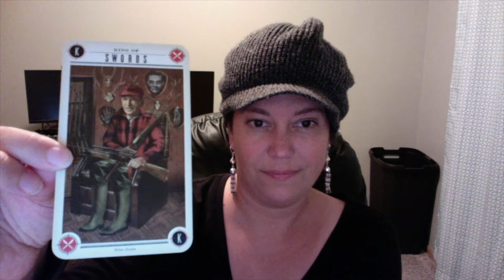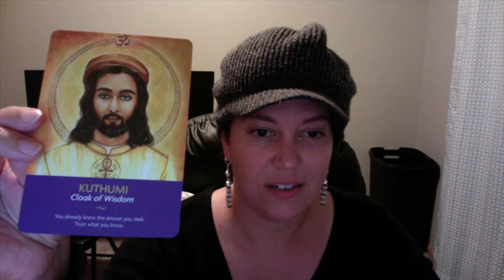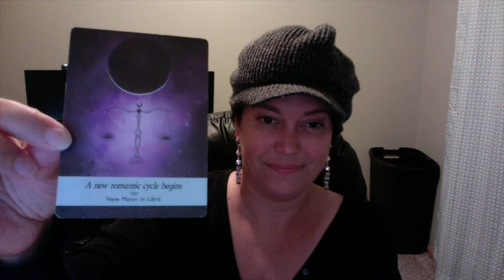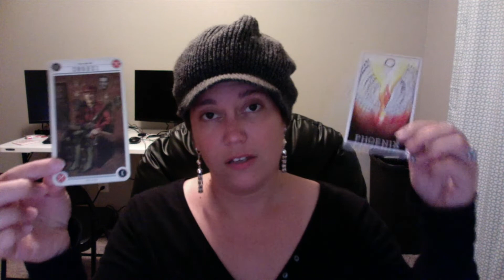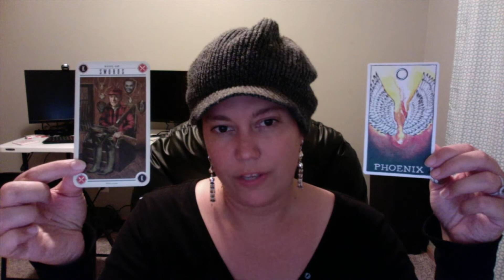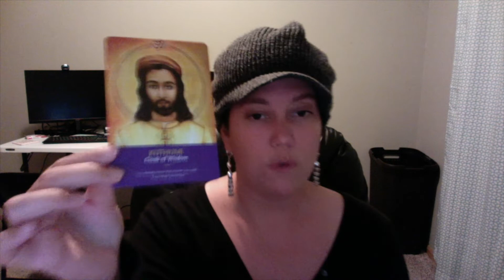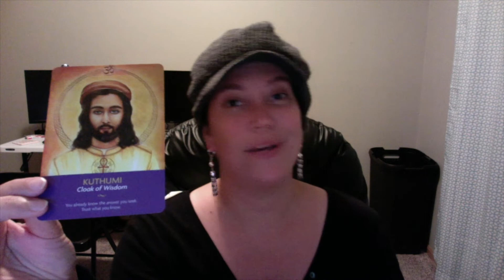Aquarius Soul - Follow Your Feelings And Trust Yourself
Hey Aquarius Souls! Today I will be channeling messages from Keke Palmer quotes. Have you seen Nope yet, Aquarius? Keke brings so much sass and divine feminine energy to her role in that film. And I'm excited to work with Spirit today to bring some inspirational messages to you. Let's dive in!

Decks Used:

Moonology by Yasmin Boland
The Keepers of the Light by Kyle Gray
The Wild Unknown Spirit Animal
The Zombie Tarot by Stacey Graham and Headcase Designs

I recently started writing articles on Medium channeling messages from movies, books, and music.

Check out episode #17 of The Slumber Party Massacre Podcast. This time we discuss Stalker Films. You can find all episodes on Anchor

Nikki K